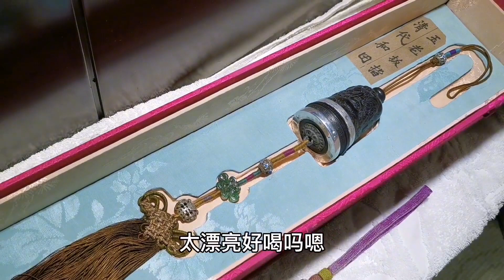马哥在古玩房交会淘到了一对奇怪的青花瓷，工艺独特！想看看吗？